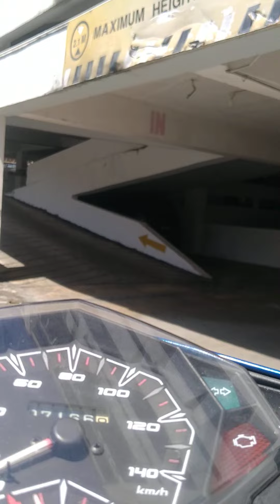Let's go! 4 😊